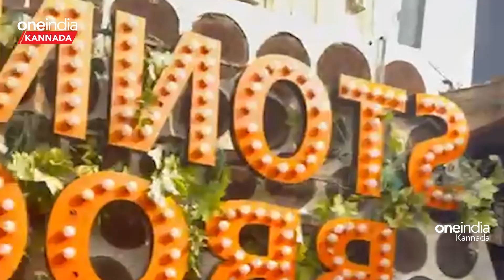Koramangala ನಿಯಮಬಾಹಿರ ಪಬ್,‌ ಬಾರ್ ಕ್ಲೋಸ್ ಮಾಡಿಸ್ತಾರಂತೆ BBMP ಅಧಿಕಾರಿಗಳು - ಕೇಳೋಕೆ ಚೆನ್ನಾಗಿದೆ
after Fire accident in a pub near Koramangala, BBMP alert sent notice to 167 pub and bars

ಕೋರಮಂಗಲದ ಪಬ್ ನಲ್ಲಿ ಬೆಂಕಿ, ಬುಡಕ್ಕೆ ಬೆಂಕಿ‌ ಬಿದ್ದಾಗ ಎದ್ದು ಬಂದ ಬಿ‌.ಬಿ.ಎಂ.ಪಿ -‌ 161 ಬಾರ್, ಪಬ್ ಗೆ ನೋಟೀಸ್.  ಪಬ್,‌ ಬಾರ್ ಕ್ಲೋಸ್ ಮಾಡಿಸ್ತಾರಂತೆ ಅಧಿಕಾರಿಗಳು